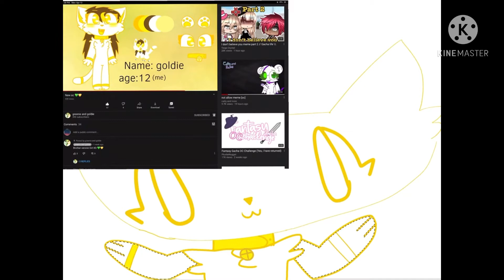Gift for @greeny and Goldie 💚💛💚💛💚